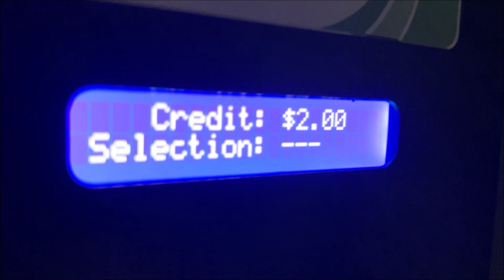Buying a Snickers Candy Bar from a Vending Machine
Here is a drink and snack combo vending machine I came across at an office building.  I bought a Snickers bar from it to see this unique machine in action.